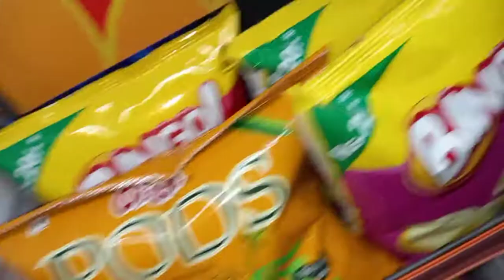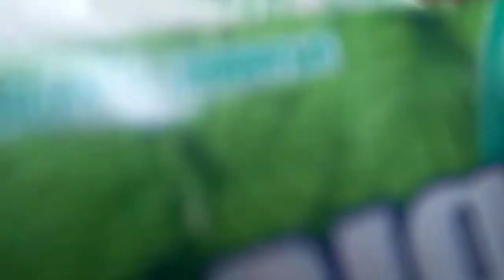vlog 8 shopping vlog | productive tips | lockdown outside...| safety rules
hey guys...hope all are safe and happy...

This video is vlog i have shared some safety tips and what type safety measures they took in supermarket...make sure to watch this video..

take care stay home, stay safe, stay healthy ❤🏠